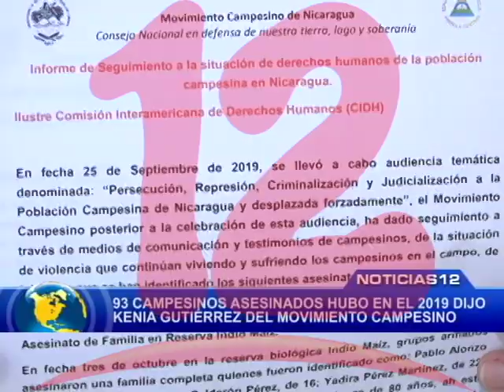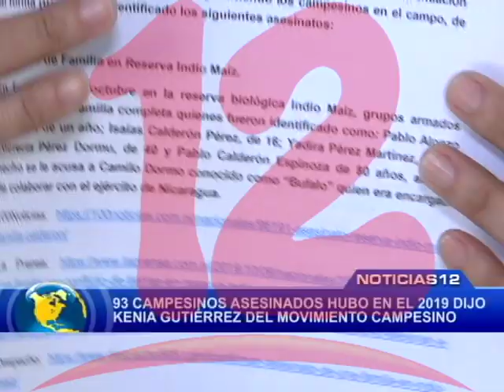93 CAMPESINOS FUERON ASESINADOS EN 2019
93 campesinos fueron asesinados en 2019, dijo Kenia Gutièrrez del Movimiento Campesino.